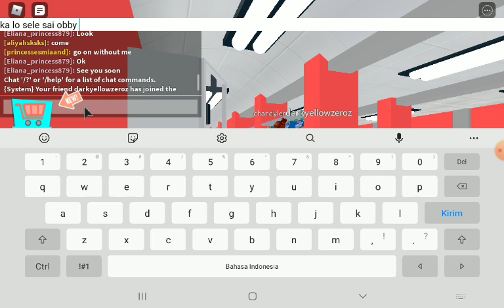SuperMarket Tamat sama darkyellowzeroz